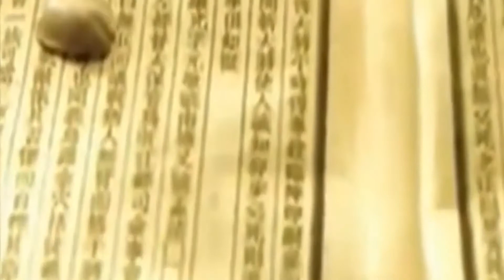一名人千方百計認祖宗，本來是個外國人，非要說自己是中國人